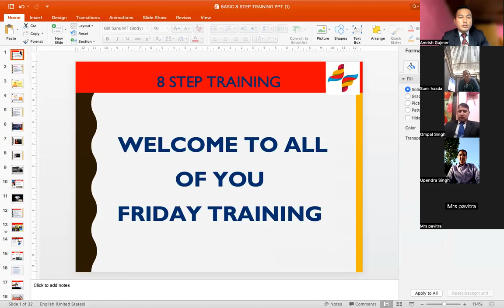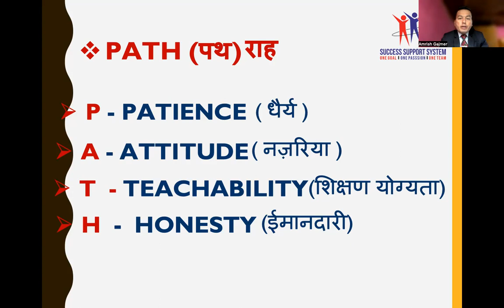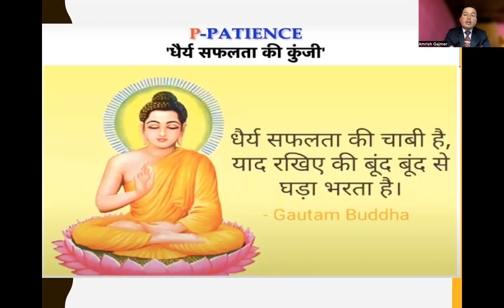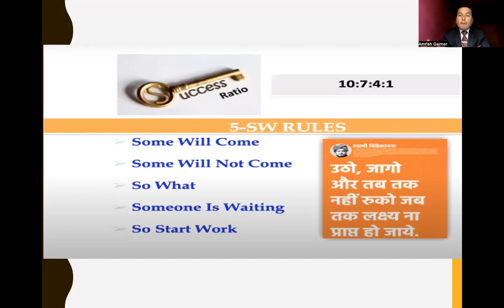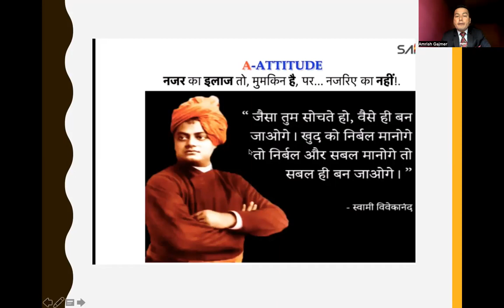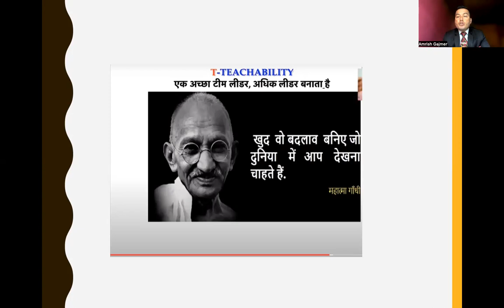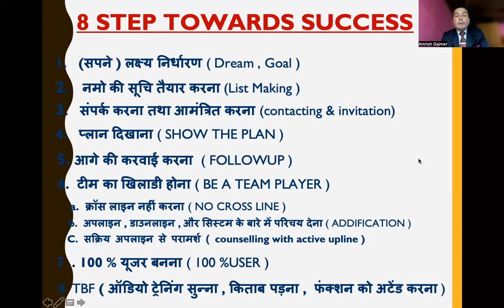SAFE SHOP FRIDAY TRAINING || BY AMRISH GAJMER || SAFE SHOP DIAMOND LEADER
SAFE SHOP FRIDAY TRAINING
SAFE SHOP 8 STEP TRAINING
DREAM SET
LIST MAKING
INVITATION
SHOW THE PLAN
BE A TEAM PLAYER
AUDIO VIDEO FUNCTION